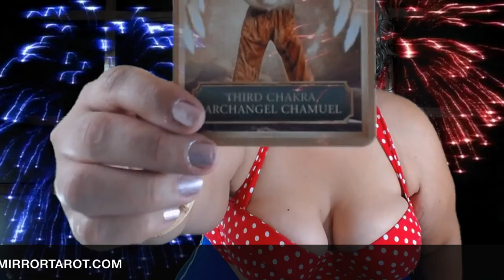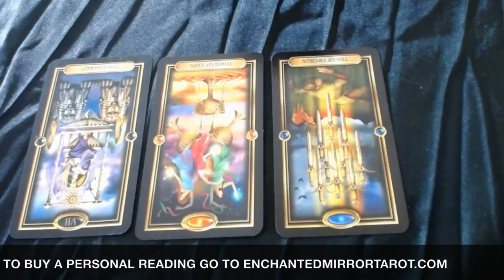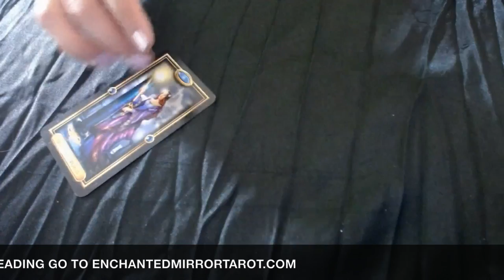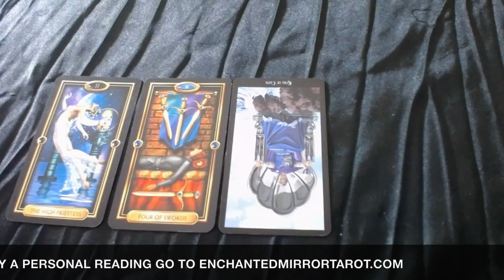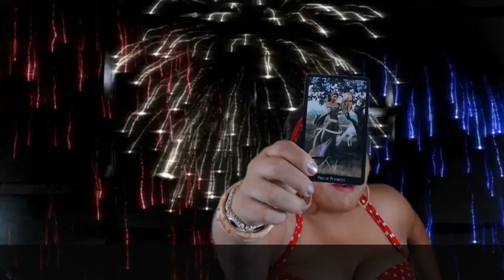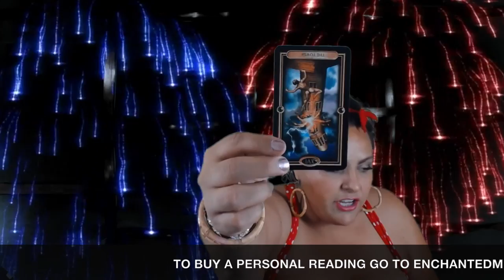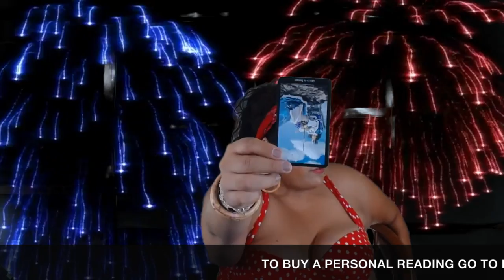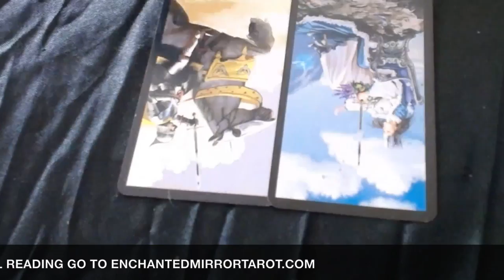PISCES, It's time to ESCAPE into Nature!!! July 1-15 2018 Tarot Reading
Pisces, welcome to your July 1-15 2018 Tarot Reading Horoscope. Thank you for joining me today.

Mucha Tarot

Vintage Oracle